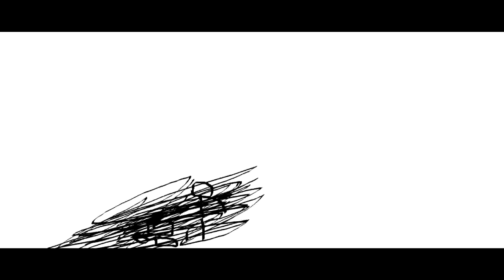THE EPICNESS OF Funny Angry Destroy Voice Tops + Funny Angry Voice Tops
Funny Angry Voice Tops + Funny Angry Destroy Voice Tops (Swap)